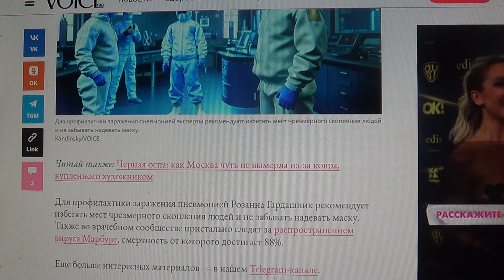ЗДОРОВЬЕ : Не просто кашель: вспышки внебольничной пневмонии захватили 16 регионов России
Мой телеграмм.